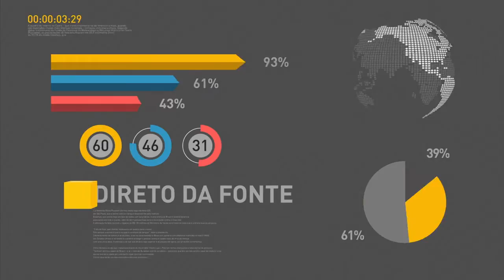Michel Temer se reúne com ministros para balanço das Olimpíadas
REPÓRTER NBR 20H - 18.08.16: O presidente em exercício, Michel Temer, se reuniu com ministros, no Rio de Janeiro, para fazer uma avaliação do trabalho do Brasil nos Jogos Olímpicos. De acordo com estudo divulgado pelo Ministério do Turismo, quase 88% dos turistas estrangeiros querem retornar ao Brasil.